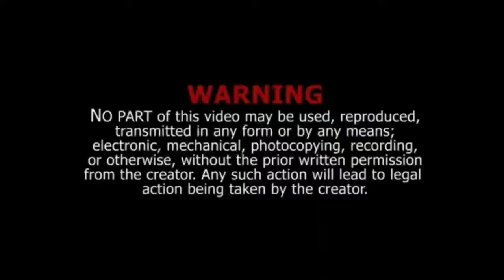আমার ভালোবাসার শহর ইটাহার❤️ Itahar Drone View / Uttar Dinajpur, VLOG VIDEO / CITY- ITAHAR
আমার ভালোবাসার শহর ইটাহার❤️
ভালো লাগলে অব্যশই শেয়ার করবেন
ধন্যবাদ।।

Dop:aritra chakraborty,rupam neogi,prianshu karmakar

                      Hridbandhan

SPECIAL YOU KNOWS YOUR VALUABLE MOMENTS
SAVE THE MOMENT WITH US !